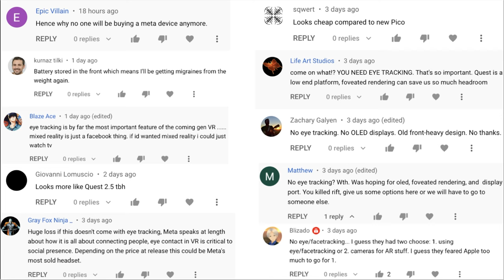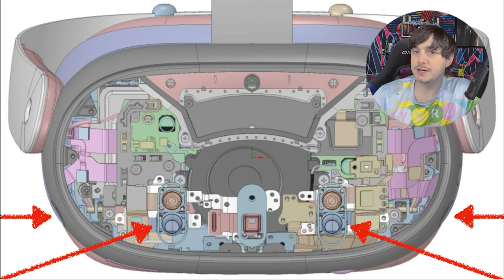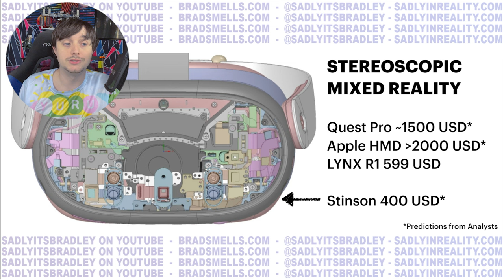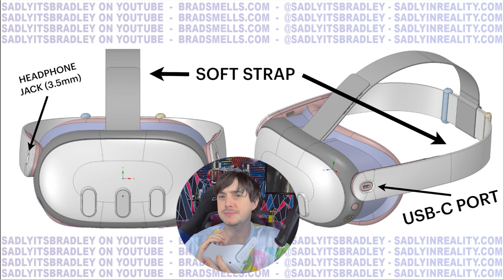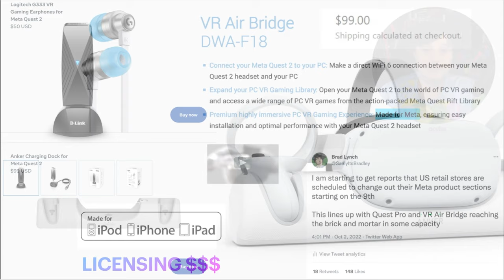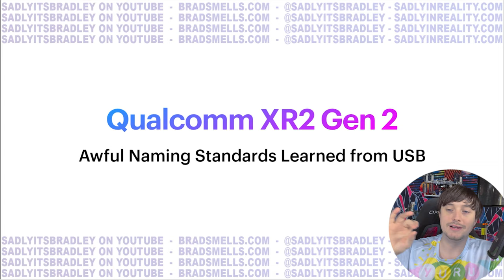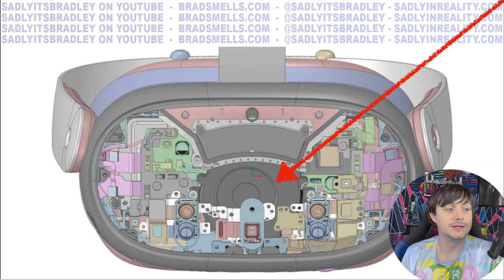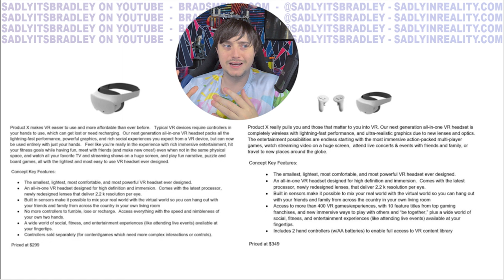QUEST 3 In-Depth (Follow Up Video)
The dust has settled since I shared CAD images of the supposed Project Stinson (Quest 3) given to me by sources with knowledge of Meta projects

I decided to read all of the main complains/comments regarded the choices that Meta seems to be directing for this model. And why they are likely good/bad ones

0:00 Recap on my Previous Video
0:55 What to Expect from THIS Video
1:33 Improved Watermarks!
1:53 6DoF Tracking Explanation
3:23 Hand Tracking
4:20 Mixed Reality is Coming
5:14 Mixed Reality may improve Adoption
6:48 Mixed Reality Device Price Comparisons
8:00 The S**T Strap vs Pico 4
9:15 The Port Locations are Likely Fine/Better
10:08 The MAIN Reason for the Soft Strap
11:10 Charging Dock Clarification
12:03 Made for Meta Licensing
13:44 Qualcomm XR2 Gen 2 is a NEW CHIP
16:38 But Maybe the XR2 Gen 2 is Underclocked?
17:27 Multiple Quest Headsets on Leaked Roadmap
18:52 Market Research Survey Leaked in Late 2021
20:30 Thanks to my Patreon Supporters!